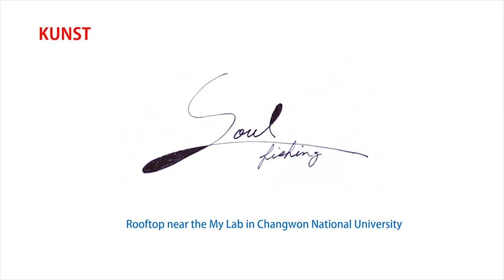Soul Fishing-Rooftop near the My Lab in Changwon National University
I am an artist who educates students in the art department of Changwon National University. While working in my lab, when I felt stuffy, I used to go up to the rooftop close to the lab and work with a cool breeze. Those moments used to give me energy that was different from the feeling of working in the studio. The impression of this deviation became an opportunity for me to continue my Soul Fishing work in a space with natural and Korean cultural values.

I see art as energy.
Is it appropriate to define the artist as the one who converts information into energy? I came to be confident that the work to create totally alien information (what is meant by information is deeply observed and perceived truth or fact about the surrounding world and one’s own world) moving in between chaos and order with unspeakable intimacy and vividness, and the work to filter it into a piece of art is the process of making energy.

As a metaphor, the Soul Fishing Drawing is not any wide river or vast ocean but rather, the beginning of water(expression or recognition). This is the way of mediating the origins of structure and object, namely the origins of all phenomena of mind, which can be compared to uncontaminated, prestine way of a clear and cool spring.

We do not have to be anxious to search for the objects of paintings, since in a way, objects are in us to work on anytime, and anywhere. Since the basic circle, triangle, semi-circle, and square are the common language belonging to any time and people, any one can encounter these universal and common points streaming in humanity.

I dare to say you will encounter another Nature and more importantly, your own self breathing deep down in you.